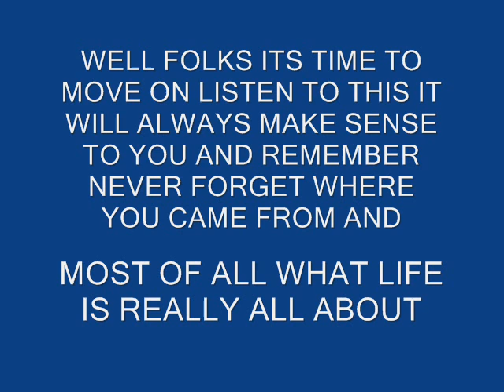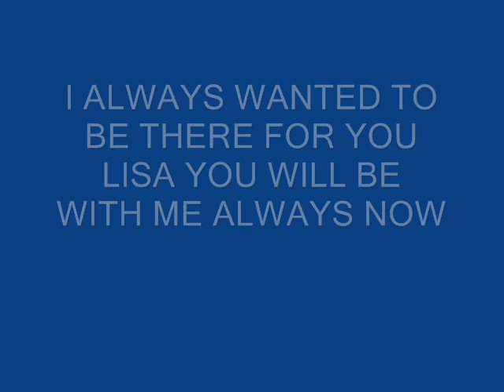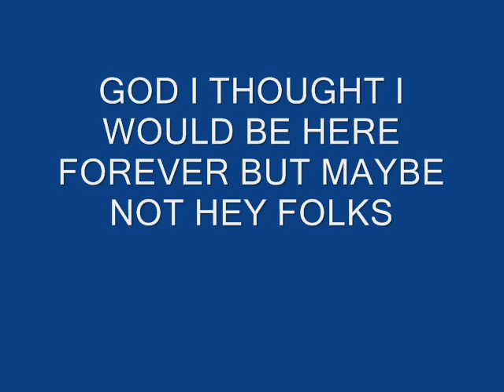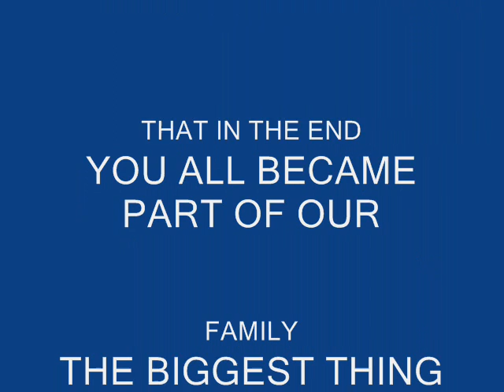DEDICATED TO MY SISTER LISA R.I.P PASSED AWAY 23RD NOV 2007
UPDATE  VIDEO  22/12/2017 explains the video and why I made it...

TAKE CARE BABY SIS  YOUR IN GODS CARE NOW XXXX
TO PASSERS  BY WHO  WATCH  LISTEN  TO  THE  LYRICS STEP  BACK LOOK AT  YOUR  LIFE  AND  SEE HOW  SHORT  IT IS  ME  SISTER  WAS  ONLY 36  WHEN  SHE  DIED I  WISH I HAD  GOT  HER  TO LISTEN  TO IT SHE  DIDNT  DIE  OF  CANCER  BUT  SHE LOST  HOPE  AND GAVE UP ON LIFE  I MISS HER  SO MUCH SO  DO HER  CHILDREN AND HER  HUSBAND